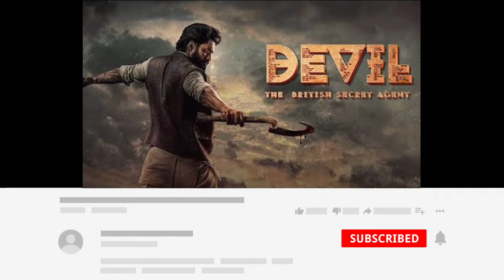Top 7 South Crime Suspense Thriller Movies In Hindi 2024 | Ep 5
Best South Suspense Movies
Top 6 South Murder Mystery Thriller Movies
Best Hindi Dubbed South Thriller movies
Top 6 Mystery Suspense Thriller Movies Hindi Dubbed
South Indian Murder Mystery Movies Available On YouTube In Hindi
South Suspense Thriller movies In Hindi Available On YouTube
Top 7 South Mystery Suspense Thriller Movies

Top 7 South Crime Suspense Thriller Movies In Hindi 2023
South Top 7 Investigative Thriller Movies
Top 7 South Mystery Suspense Thriller Movies In Hindi Available On Youtube
mystery
Suspense
Thriller
top 7 south murder mystery movies in hindi
south crime thriller movies
crime thriller
south crime thriller movies in hindi
crime mystery thriller
Hanuman 2024
Top 7 South Crime Suspense Thriller Movies In Hindi 2024
Ep 5

✔️L  I  K E
✔️S H A R E
✔️C O M M E N T
✔️S  U  B  C  R  I  B  E